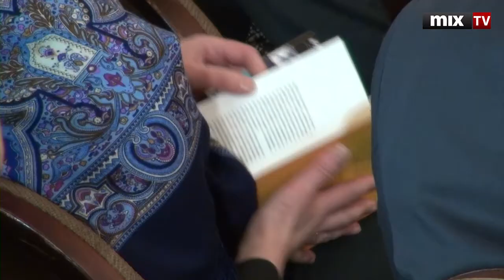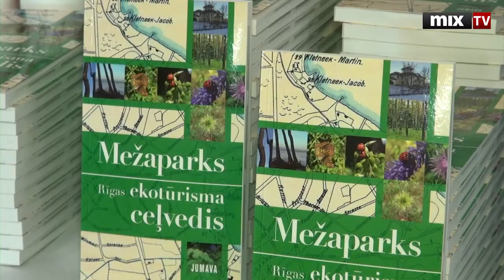Политики и знаменитости подарили книги рижским школам. MIX TV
Политики и знаменитости подарили книги рижским школам

Смотрите и слушайте радио MixFM Скачивайте приложение Mix Media Radio